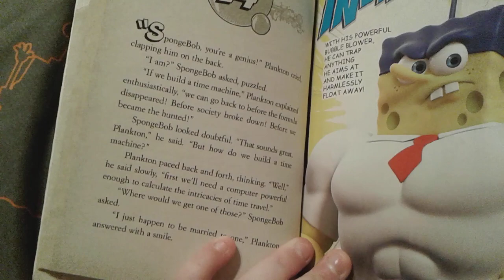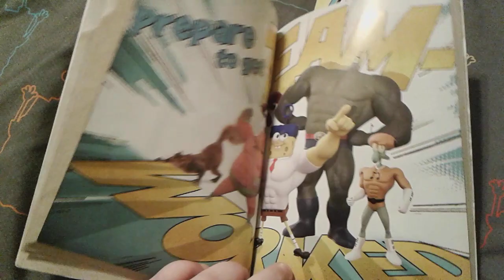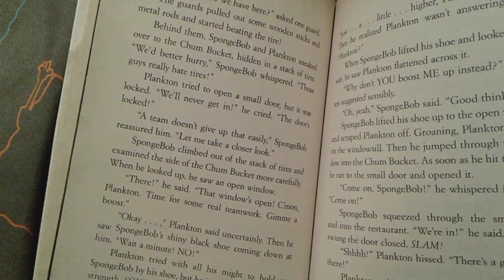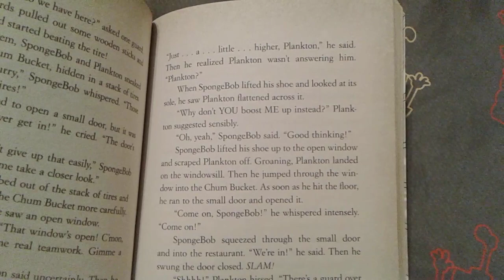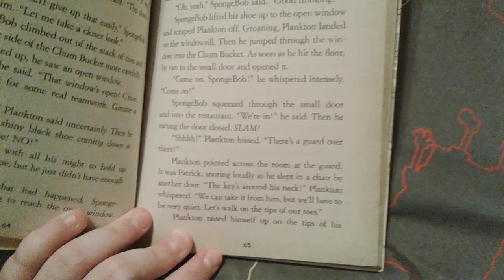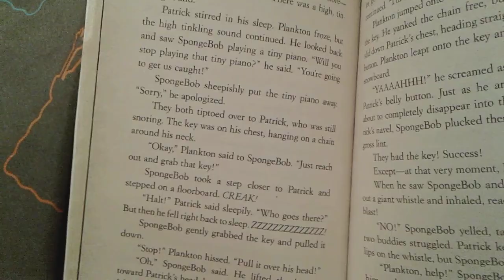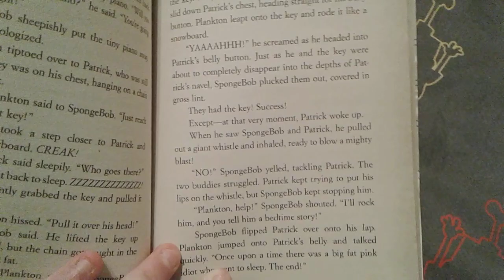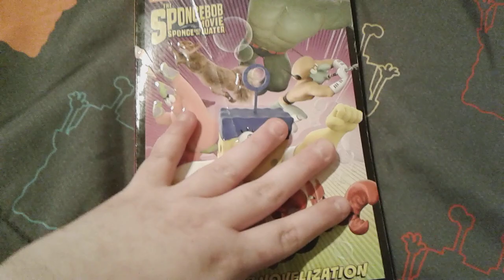The SpongeBob Movie Sponge Out Of Water The Junior Novelization Chapter 14